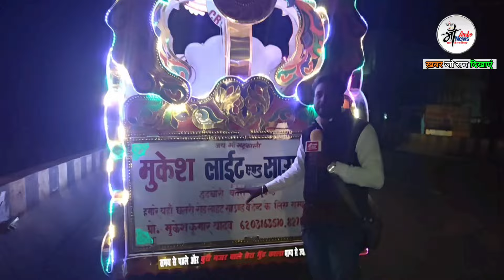आपके शहर में पहली बार शान की सवारी !!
barati ke liye gadi
barati ke liye light gadi
dulhe ki sawari
ghoda gadi